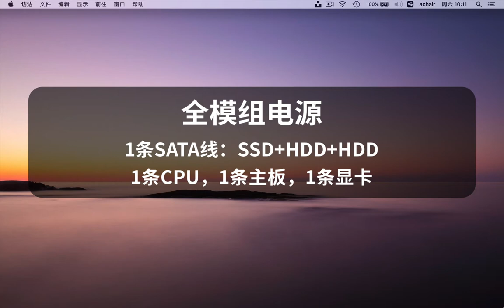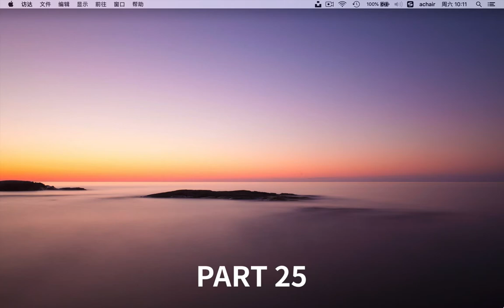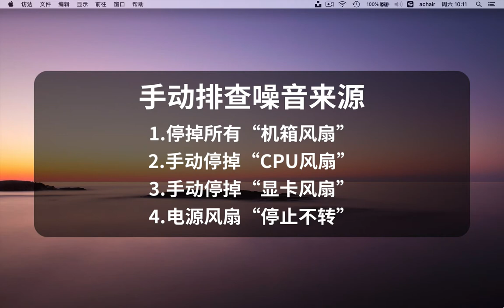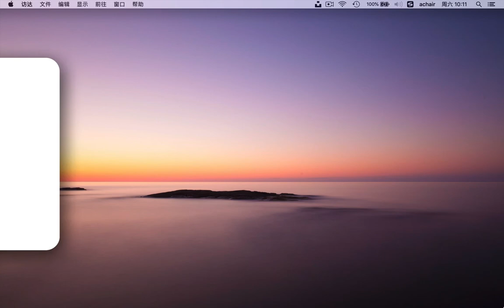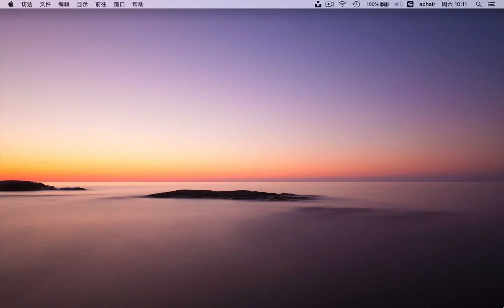“爱折腾”的玩家（11）静音杀手原来是机械硬盘，海韵GX750到了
大家好，电源也折腾完了，这下台式机该静音了吧，我们接着看。